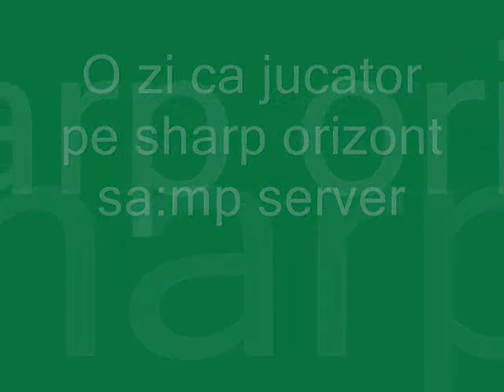O zi ca player pe sharp orizont sa:mp server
Melodiile folosite:
1.Tupac - Weed Got Me Crazy
2.Ludacris - Pussy Poppin
3.50 Cent - Ghetto Quran
4.West-Coast - G-Funk - Kurupt - C-Walk (Please Don't Cry Remix) - Daz Dillinger & Tupac